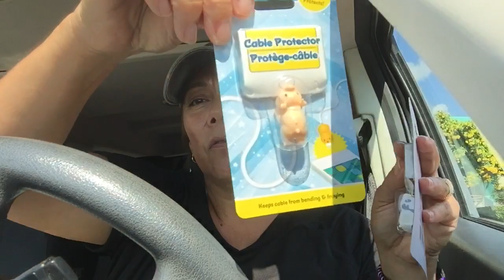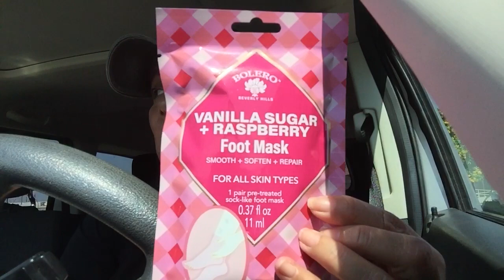Oct 2...dollar Tree Haul